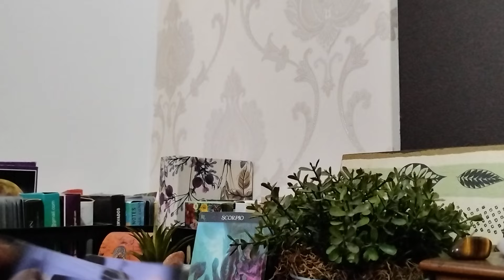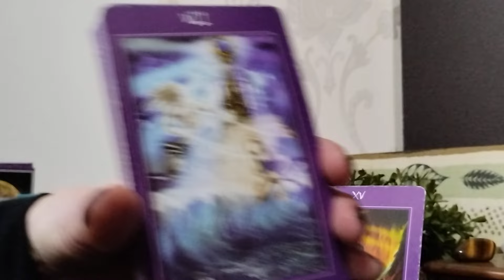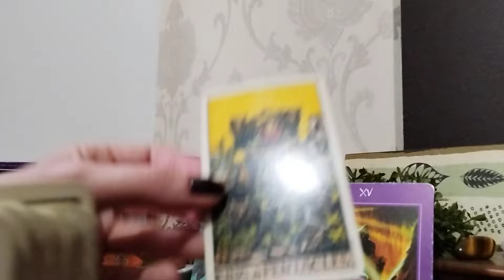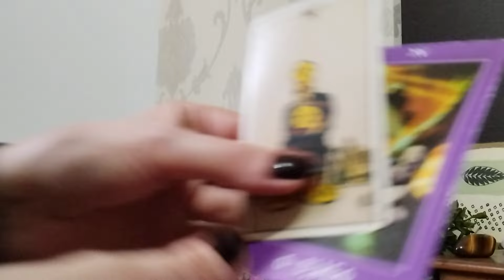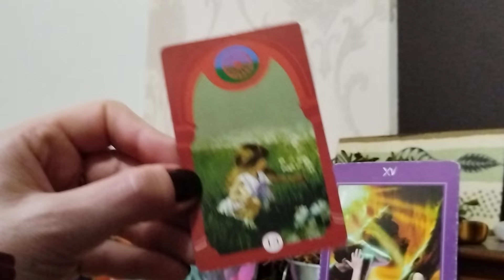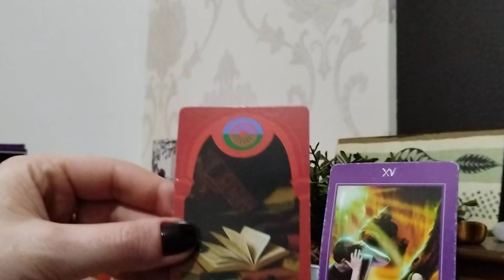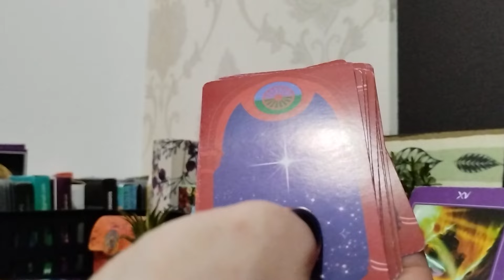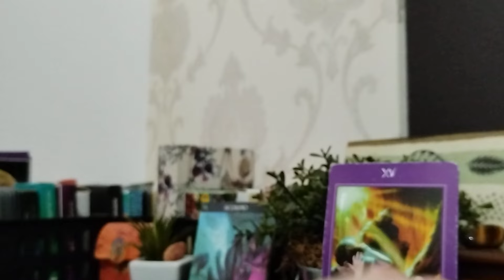ESCORPIÃO 🦂 NOVO 😍 wow ✨ CONEXÃO MAGNÉTICA E IRRESISTÍVEL! VOCÊ É UMA TENTAÇÃO! 🔥